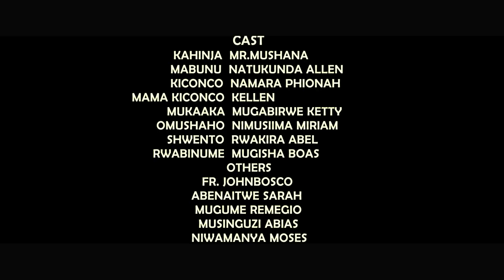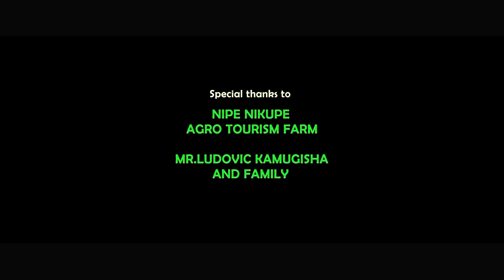OMUKAZI MABUNU MUKIBANYI EPISODE 14